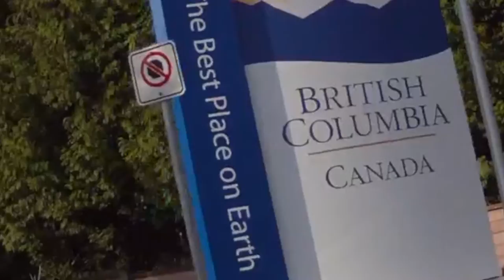Olde Dawgz 5